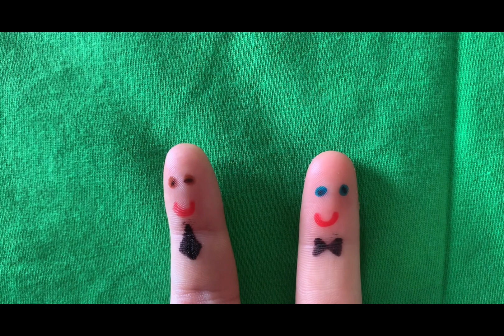Alba, le lapin vert fluo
Les élèves de term STAV présentent une œuvre d'art numérique dans le cadre de leurs cours d'Education Socio Culturelle